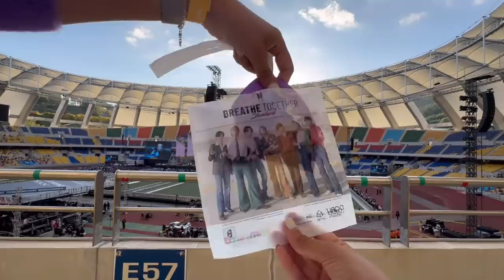💜🇰🇷MY FIRST BTS CONCERT | ft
Big thanks to Zepeto for inviting me to the BTS concert 🫶🏼🥰
Make sure to check their platform!